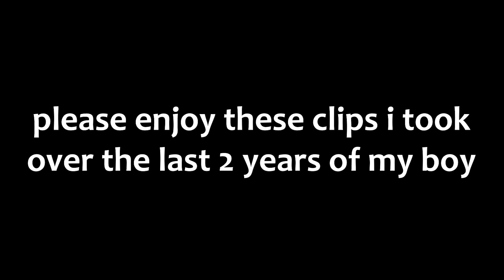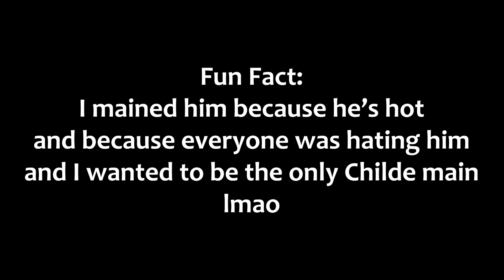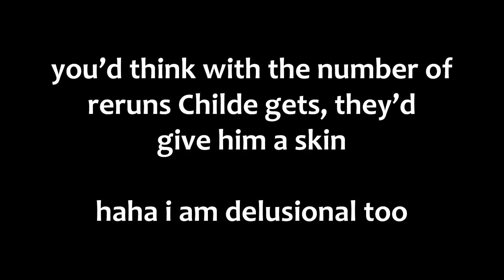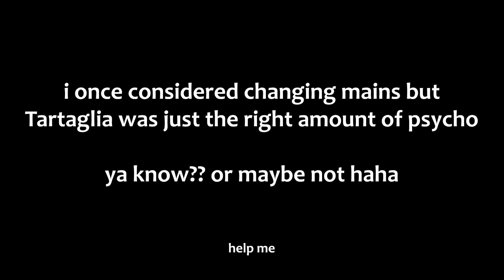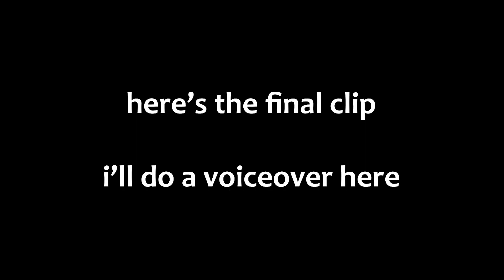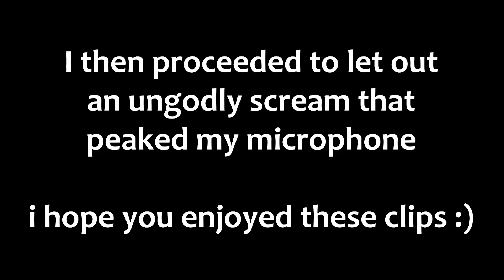My Tartaglia's MAXIMUM DAMAGE for the Last 2 YEARS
I have mained Tartaglia since I rolled him 2 years ago. Overtime, I recorded to see how well I'd do in the long run. And my conclusion is: I can get much higher.
I stream live on my Twitch!